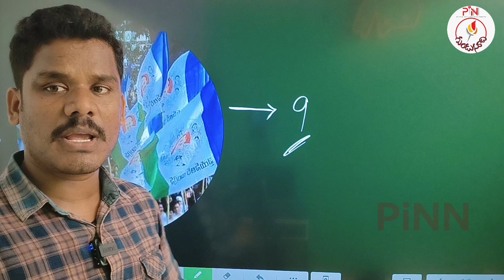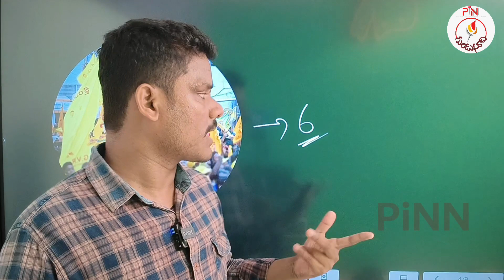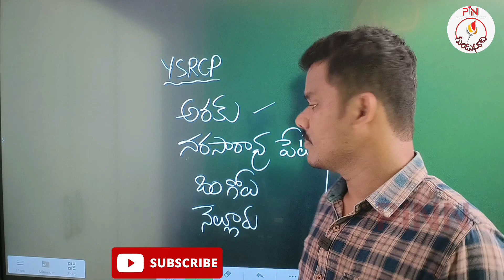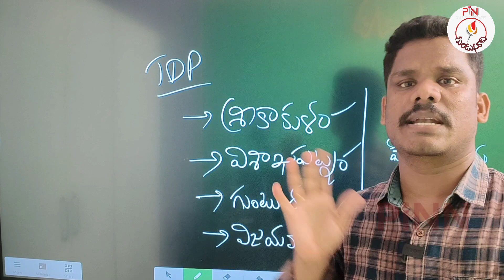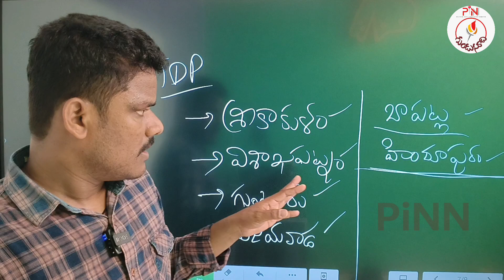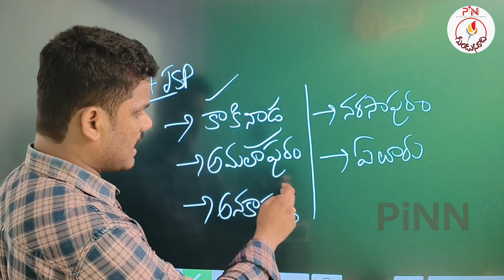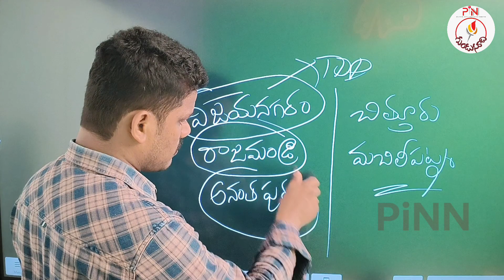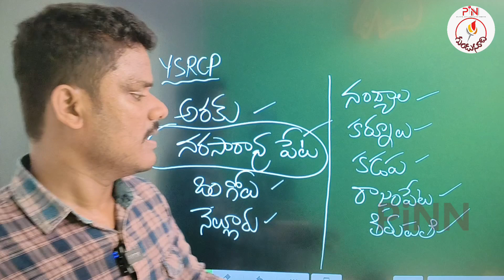AP MP Seats: ఎంపీల్లో ఎవరి గెలుపు ఎక్కడ!? | టీడీపీ, వైసీపీ, జనసేన బలం అంచనా!? | GunduSoodhi PINN